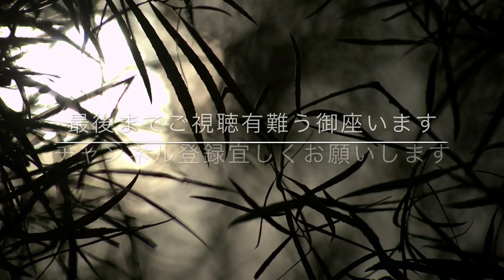【怖い話・都市伝説・怪談朗読（女性）】「巨木」来た事に後悔しながら‥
怪談「巨木」をお送りします。 どうしてこんな時間にこんな所へ 来てしまったんだろうと後悔しながら‥ 【オススメ動画】 【怖い話・都市伝